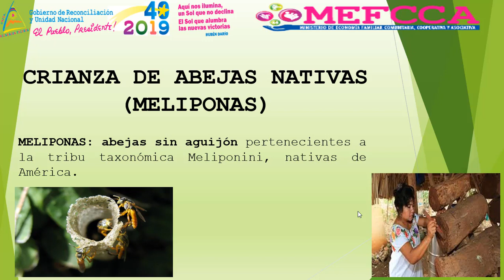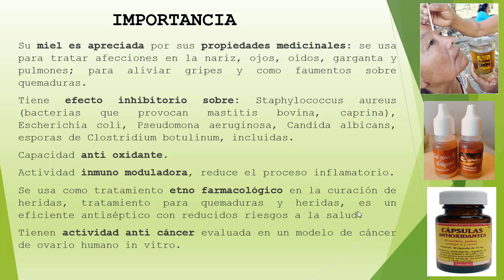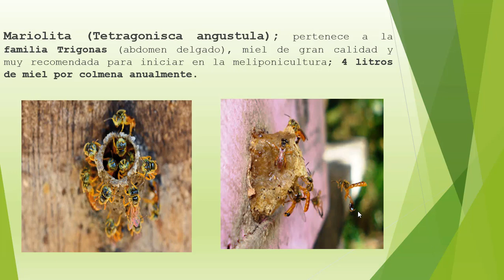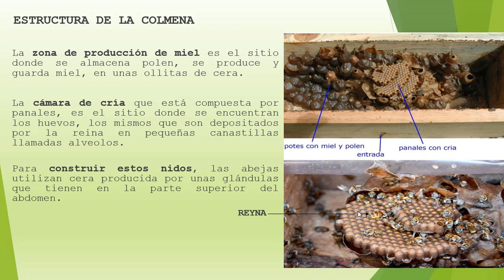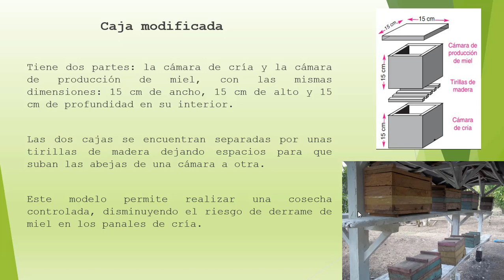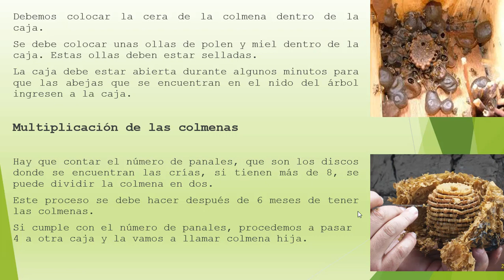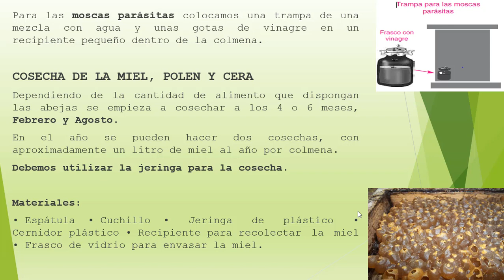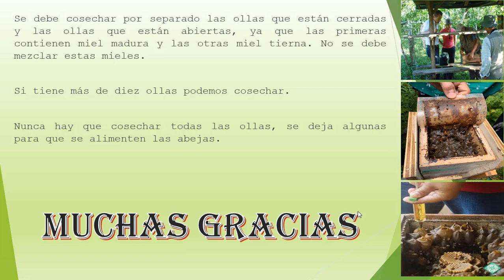Crianza de abejas nativas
Birmark Rodríguez, especialista MEFCCA